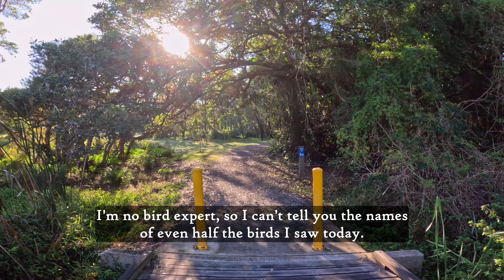Relaxing POV photography walk near Brisbane, Australia | My FIRST attempt at bird photography!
Come along for a relaxed stroll at Eagleby Wetlands, south of Brisbane. It was my first time visiting and while I'm no bird expert, I definitely managed to spot some fairy wrens, willie wagtails, golden whistler, Brahminy kite and a few ducks. I had my first ever go at bird photography all by myself (usually I accompany my son, Vinnie, who is an absolute bird tragic). :P I have a lot of respect for bird photographers now. It's hard work!

The results were mixed, but I did snap a couple of photos I was pretty happy with. I also met a friendly bird photographer couple. And it was just a nice way to spend a morning.

TODAY'S GEAR
📸 Sony a7iv with Sony 200-600mm f/5.6-6.5 G OSS lens